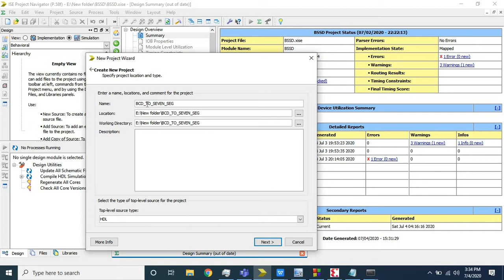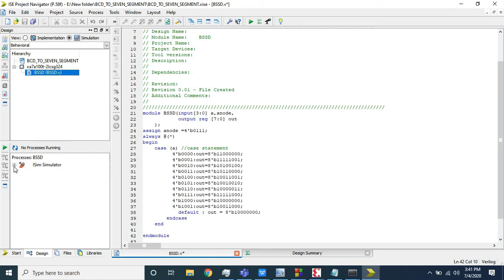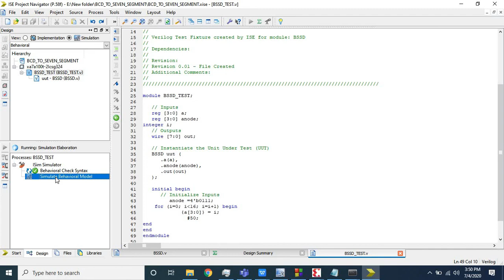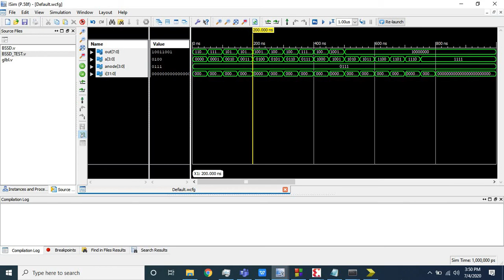verilog for bcd to 7segment display| verilog for bcd to 7segment decoder|Test bench for bcd to 7segm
After watching this vedio you will able to write a verilog code for Bcd to Seven segment display or dector and you will also know how to write test bench for bcd to 7 Segment.In this Test bench i have use For loop which give us all the Bcd input form 0000 to 1111.
bcd to 7-segment display decoder is the ttl 74ls48
4511 bcd to 7-segment display driver
bcd to 7 segment decoder breadboard
4 bit bcd to 7 segment decoder
a bcd to seven segment decoder
bcd to 7 segment proteus
7447 bcd to 7 segment display datasheet
7448 bcd to 7 segment display
bcd to 7 segment decoder ic number